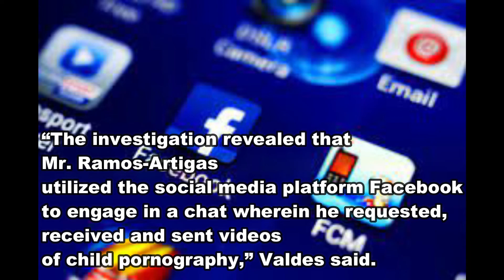New Jersey man charged with sharing child porn through Facebook chat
A New Jersey man used Facebook chat to collect and circulate child porn that involved kids as young as 4 years old, authorities said Friday.

Devin Luis Ramos-Artigas, 26, of Paterson was arrested April 15 and charged with three counts of endangering the welfare of a child, Passaic County Prosecutor Camelia M. Valdes said in a release.

Ramos-Artigas allegedly requested and exchanged lewd videos showing children ranging in age from 4 to 13, authorities said.

“The investigation revealed that Mr. Ramos-Artigas utilized the social media platform Facebook to engage in a chat wherein he requested, received and sent videos of child pornography,” Valdes said.

A judge ordered Ramos-Artigas held at Passaic County Jail as his court case continues, authorities said.